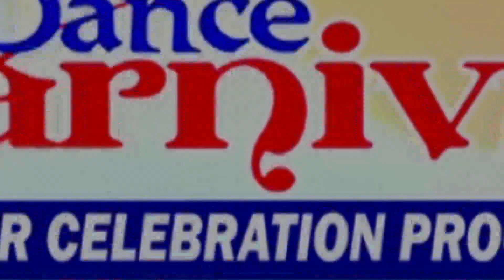STEP UP up Coming Event More Details.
*STEP UP WELFARE FOUNDATION*
      Presents
 Dance Carnival 24
Summer Celebration 🌅⛱️🌞

Our Celebrity Guest

  *DEEPIKA SONI*
  *Dance+5 Finalist*

First Time in Tripura (Agartala)

Venue  :-  Nazrul kalakshetra ,Agartala. Tripura
Date :- 26th May
Time :- 4pm.

💃🏻 *Dance workshop* 💃🏻
*Open to All Dance Lovers ❤️ in NorthEast  India 🇮🇳*

Hurry up Everyone

Only 35 Slots Available

*Date:- 27th 28th & 29th May 2024*

With Daily 6 Hours 🕝 Dance Workshop in Press Club (Agartala)

*For any enquiry call 📞 us: 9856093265/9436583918*

*Visit our Dance Academy*
Address:- Top floor of national insurance Building 🏢 Agartala Tripura Pincode: 799001